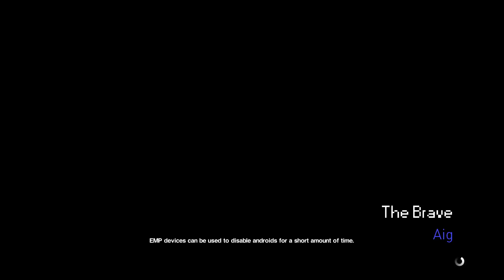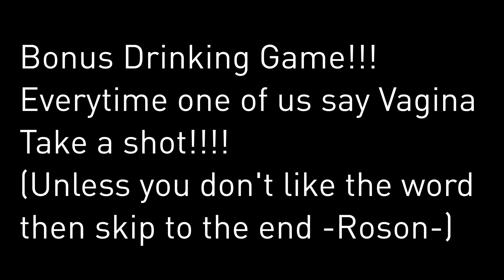They know what they're doing Alien Isolation EP13